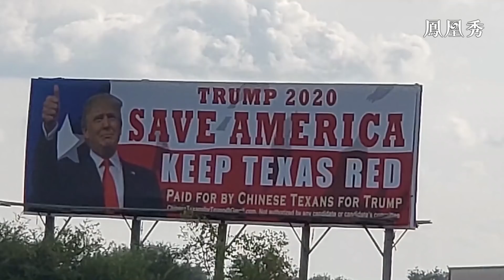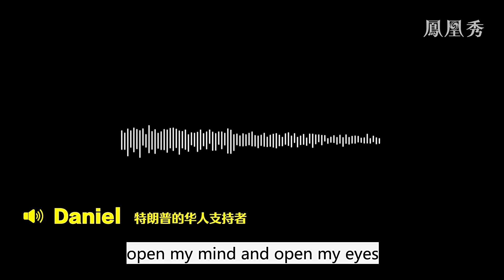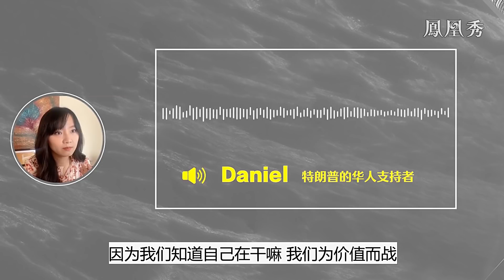《冰汝看美國》對話特朗普的華人支持者：為何四年後他更加堅定不移？ 20201014【下載鳳凰秀App，發現更多精彩】